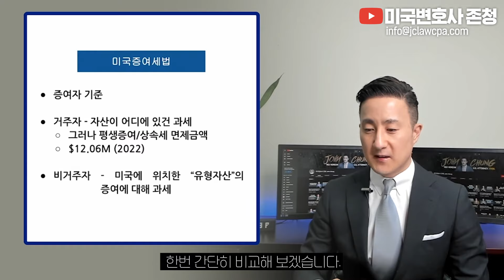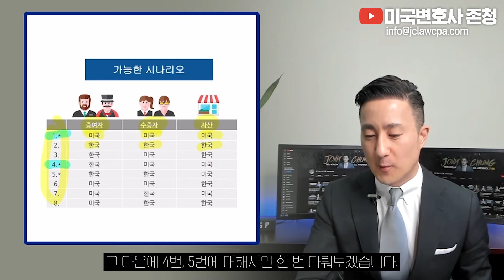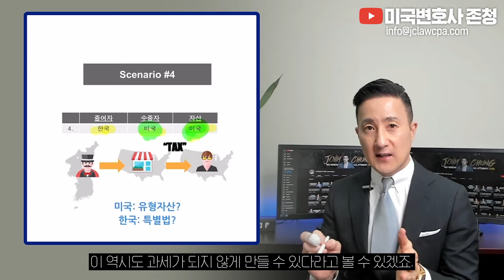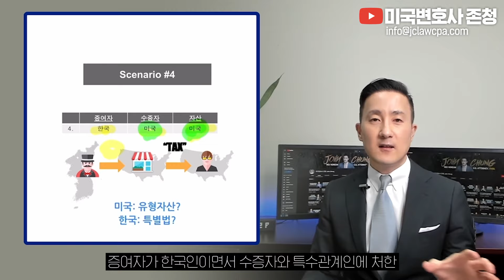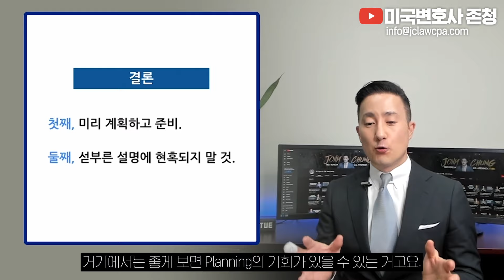한국과 미국 양국의 세법을 활용한 증여상속세 플래닝의 강력한 효과와 이를 통해 증여상속세 절세하는 법 [80강 한미 증여상속]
미국변호사 존청 상담 문의
(법률,회계,세무,이민,보험,부동산,자산관리)

📌Timestamp
00:00 시작
00:08 Chapter 1. 홍길동, 김철수 사례
01:15 Chapter 2. 미국과 한국의 증여세법
03:07 Chapter 3. 미국/한국 조합 케이스별 시나리오
06:43 Chapter 4. Case A. 홍길동 어떻게 해야 할까?
08:26 Chapter 5. Case B. 김철수 어떻게 해야 할까?
10:16 Chapter 6. 결론

2011년 설립 이래 JC&Company Group은 한국에서 미국으로 진출하는 개인과 기업들의 투자결정에 대한 법률/세무 컨설팅, 미국 내 고객들을 대상으로 한 절세, 투자 및 자산관리 서비스를 제공하며, 여러 고객들의 지속적인 성장의 조력자가 되어왔습니다.

안녕하세요 미국변호사/회계사 존청입니다.
이번 영상에서는 자산을 증여할 때 증여자와 수증자의 신분, 그리고 자산의 위치에 따라 어떤 나라가 과세권한을 갖는지와 두 가지 케이스로 비교하는 내용을 담았습니다.
각 시나리오별로  어떤 경우에 세금이 부과되는지, 그리고 어떻게 플래닝을 통해 절세를 달성할 수 있을지 소개해 드렸으니 확인하시고 꼭 혜택 누리시기 바랍니다.